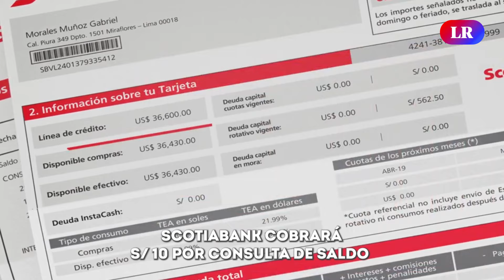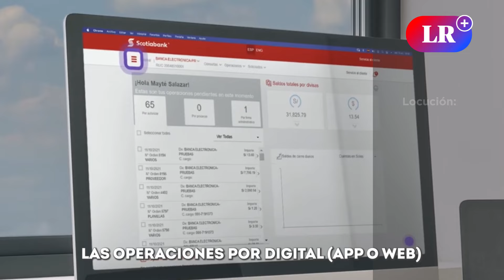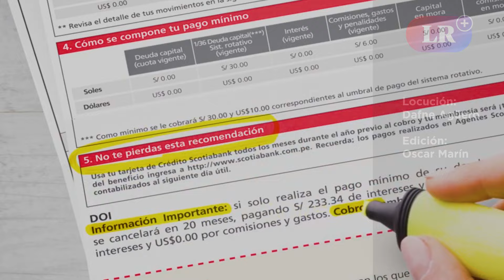Scotiabank COBRARÁ S/ 10 por CONSULTA de SALDO y MOVIMIENTOS en AGENTES BANCARIOS desde ABRIL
A través de un correo electrónico, diversos usuarios de Scotiabank se enteraron de las nuevas condiciones y tarifas que cobrará esta entidad bancaria desde el próximo lunes 8 de abril del presente año. Una de las principales modificaciones es el pago de S/ 10 de comisión por realizar una consulta de saldo y movimiento en agentes.

TE PUEDE INTERESAR👇👇
▶️ Dueño de ANYPSA fue SENTENCIADO a PRISIÓN y al PAGO de S/ 76 MILLONES por DEFRAUDAR al FISCO